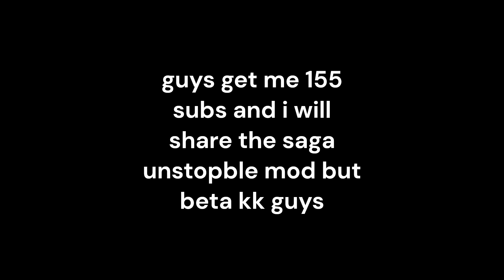i MOD HACK (MOOMOO.IO) SHARE?!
guys sub and i will share the saga the unstoppable at 155 i will share i- mod at 175 subs